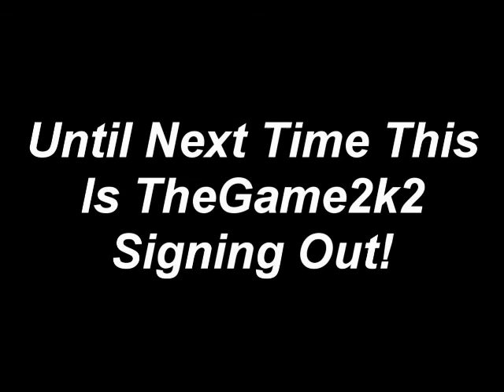Quick Review: Batman Arkham City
I continue my look at the Batman Arkham games with Arkham City.